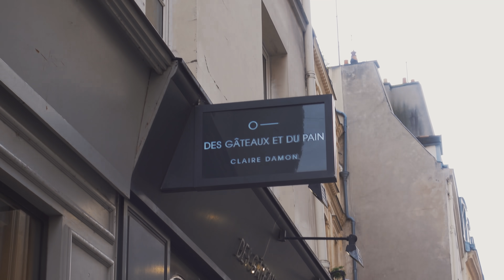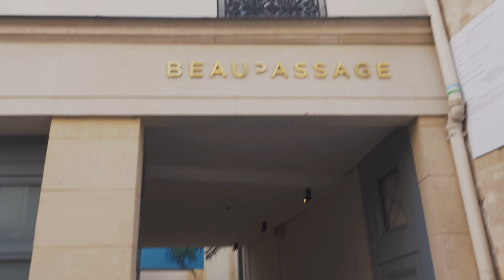パリ・パティスリー巡り | 美しくて美味しいケーキを食べる誕生日 | パリで注目の女性パティシエールのお店 | Des Gâteaux et du Pain | Mashは一瞬で虜になりました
Mashが2月23日に誕生日だったので、気になっていたパティスリーのケーキを買いに行ってきました♪お花も買ってゆっくり過ごせて、幸せな誕生日を過ごせました☆